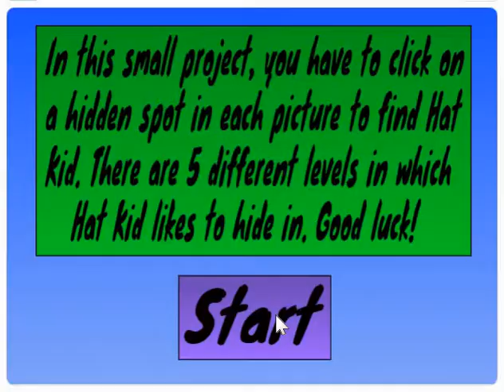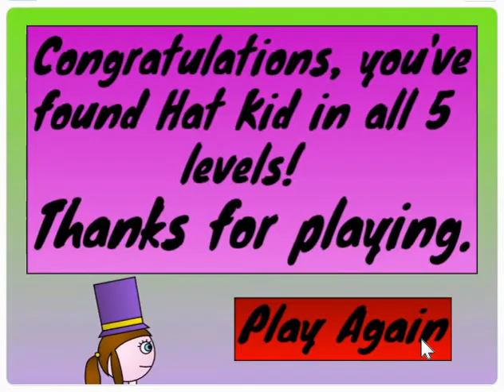Hat Kid's Micro Hide and Seek Walkthrough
Hi guys! Here's a new project I made for the Scratch Design Studio called Micro. In this game you have to find Hat Kid from A Hat in Time in 5 unique levels. There's a Hint button in the bottom-left corner of the screen in case you get stuck. Regarding Worlds of Harmonium, I'm going to make a news video about it tomorrow.